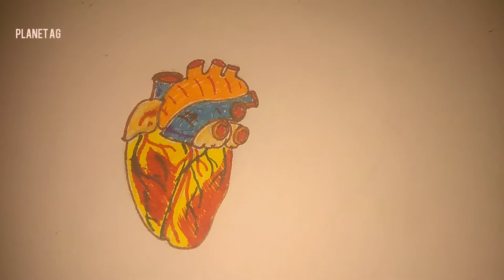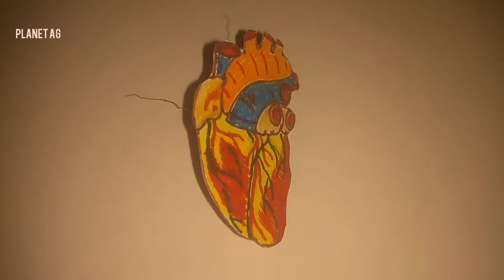how to make artificial heart. কৃত্রিম হৃদপিণ্ড তৈরি। fun & project । planet ag